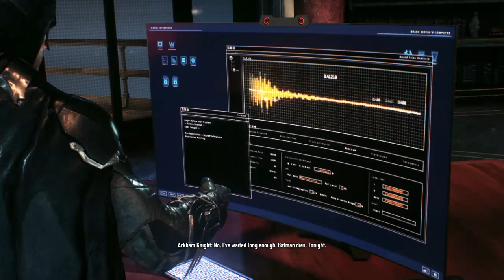Searching for an Oracle